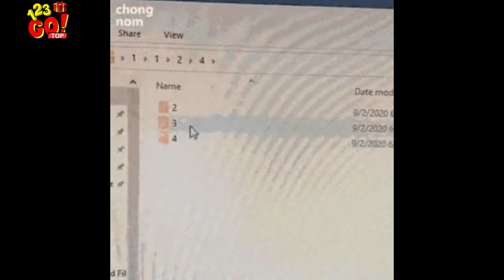TRY TO NOT LAUGH CHALLENGE Must Watch New Funny Video 2020_Episode 147 By 123 GO! ِTOP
123 go arabic,
pewdiepie vs t series baby shark
james charles david dobrik
123 go challenge,
123 go challenge￼ arabic 2020,
123 go challenge arabic 2020,
123 go challenge french,
cookie swirl c 123 go,
123 go french c,
123 go hindi c,
123 go challenge c,
problemas de c.. 123 go spanish,
123 go portuguese c,
123 go çalınç,
123 go çalınç türkçe,
123 go deutsch,
123 go dessin,
123 go darija,
123 go diy,
123 go dog,
123 go hindi,
123 go french astuce d'école,
123 go english,
123 go en français,
badabun
123 go e girl,
e 123 go spanish, blackpink old town road peliculas completas en español
troom troom e 123 go,
troom troom e 123 go italiano,
lui e 123 go,
123 go italiano alti e bassi,
123 go école,
123 go école en français,
123 go été,
123 go écharpe,
123 go french écraser des objets,
123 go arabic école,
astuce été 123 go,
123 go comment économiser,
é 123 go portuguese,
123 é gol,
123 go o chão é lava,
être enceinte 123 go,
123 go french astuce vetement,
123 go fr,
123 go french frbts (17,630,000)
pewdiepie (16,320,000)
asmr (13,910,000)
billie eilish (13,860,000)
baby shark (12,090,000)
badabun (11,330,000)
blackpink (10,390,000)
old town road (10,150,000)
music (9,670,000)
peliculas completas en español (9,050,000)
fortnite (9,010,000)
pewdiepie vs t series (8,720,000)
minecraft (8,560,000)
senorita (8,290,000)
ariana grande (7,890,000)
alan walker (7,560,000)
calma (7,390,000)
tik tok (7,270,000)
musica (7,140,000)
bad bunny (7,040,000)23 go hamil,
123 go hobe,
123 go hub,
123 go haml,
123 go hair hacks,
123 go hiyal,
123 go hindi h,
123 go school h,
123 go 24h,
123 go food h,
123 go 1h,
123 go in english,
123 go instagram,
123 go in hindi,
123 go indonesia tantangan makanan,
i 123 go pranks,
i 123 go indonesia,
i 123 go challenge,
i 123 go hindi,
i 123 go spanish,
i 123 go like,
i 123 go gold,
i love 123 go,
123 go în română,
123 go în rusă,
123 go jadid,
123 go japanese,
123 go 3am,
123 go m&m challenge,
123 go indonesia m,
123 go spanish m&m,
123 go indonesia tantangan m,
123 go nouveau,
123 go nourriture,
123 go new 2020,
123 go nouveau en francais,
123 go noir et blanc,
123 go nails,
123 go noel,
123 go nutella,
123 go hide n seek,
123 n go challenge,
123 n go spanish,
123 go ahead in hindi,
123 go i n urdu,
123 go indonesian,
123 go l.o.l,
123 go spanish pontelo o cometelo,
123 go español frio o calor,
123 go indonesia l.o.l,
o 123 gol,
ver o 123 go,
o canal 123 go,
123 go portuguese amarrando o cadarço,
123 go ô tô,
123 go vietnam ô tô,
123 go öğrenci tipleri,
123 go öpücük türkçe,
123 go öğretmen şakaları,
123 go örümcek,
123 go örümcek adam,
123 go öğretmenler,
123 go turkish öpüşme tüyoları,
123 go challenge öpüşme,
123 go turkish ö,
123 go ö,
123 go play,
123 go pranks,
123 go play fr,
123 go play en français,
123go play بالعربي,
p 123 go pranks,d,
q 123 go polish,
q 123 go spanish,
123 go ex boyfriend,
123 go xxii,
x 123 go in hindi,
x 123 go hacks,
123 go clothes x,
123 go hindi cloth x,
123 go food x,
123 go school x,
123 go hindi school x,
123 go yoga,
123 go youtube,
123 go youtube channel,
123 go youtube channel wikipedia,
123 go youtube en français,
123 go youtube french,
123 go youtube cast,
123 go youtube videos,
d i y 123 go,
woohoo es y 123 go spanish,
123 go d i y hacks,
123 go spanish primaria y secundaria,
123 go spanish mama y yo,
123 go español grande y pequeño,
123 go spanish lili y kevin,
123 go zombie en arabe,
123 go zombi,
1 123 go hacks,
1 123 go school,
1 123 go channel in hindi,
things only 1 123 go,
123 go 2020,
123 go 2020 بالعربي,
123 go 2020 arabic,
123 go 2020 en français,
123 go 2015,
123 go 2019,
123go 2020 بالعربية,
1 2 123 go song,
zombies 2 123 go,
123 go 3arabiya,
123 go 1-2-3 go,
123 go 3 color challenge,
123 go 3 steps,
123 go 3 days ago,
123 go 3 hours,
3 ko 123 go,
123 go 3 hours ago,
123 go 4 days ago,
123 go 40,
123 go 4d,
123 go 4 fun challenge,
123 go 4 hours ago,
123 go 4 months ago,
123 go 45,
123 go 4 minutes,
sims 4 123 go,
123 go 5 steps بالعربي,
123 go 5 minute crafts,
123 go 5 خطوات,
123 go 5 steps,
123 go 5 minutes,
123 go 5 minute crafts in hindi,
123 go 5 minute crafts for school,
5 123 go hindi,
5 123 go challenge,
ideas en 5 123 go,
5 minute crafts 123 go pranks,
5 minute crafts 123 go challenge,
5 minute crafts 123 go school,
123 go french 5 pas,
123 go 7 cool girly hacks,
123 go 7 funny diy school pranks,
123 go 7 second riddles,
123 go 7 funny diy pranks and tricks,
123 go 7 hours ago,
123 go 7 beauty hacks in hindi,
123 go challenge￼ 7 seconds,
123 go hindi 7 beauty hacks,
123 go french 7 secondes,
123 go french 7 astuces,
123 go indonesia 7 detik,
123 go 80s vs now,
123 go 8 brilliant clothes,
123 go 8n hindi,
123 go 8 minutes,
123 go 8 in hindi,
123 go 80,
123 go 8 cute hairstyles,
123 go 8 funny pranks,
samurai gold 8 123,
123 go french 8 astuces vestimentaires,
123 go 99 can do,
123 go 90s vs now,
123 go 97 can't do,
123 go 98 percent,
123 go 9 times table,
123 go 99,
123 go 9 girly hacks,
123 go 911,
123 go tabla del 9